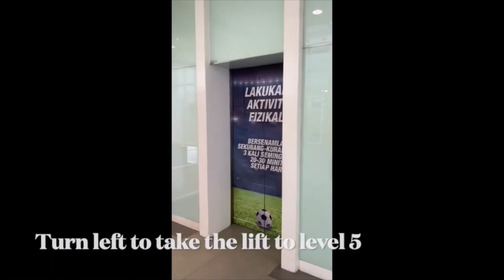How do I get to the NIH Auditorium?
Here is the walkthrough from the car park to the NIH Auditorium.